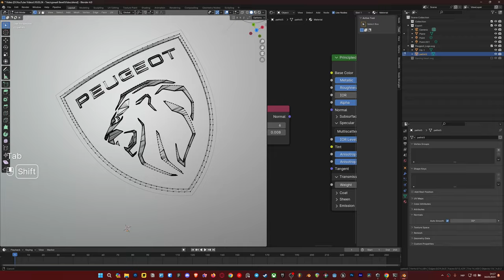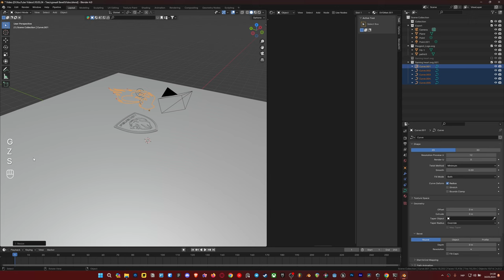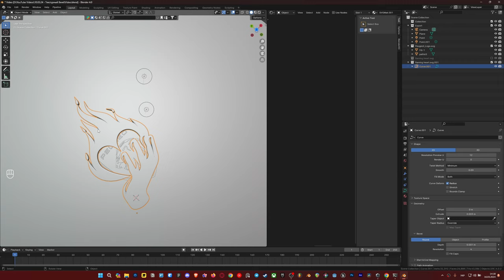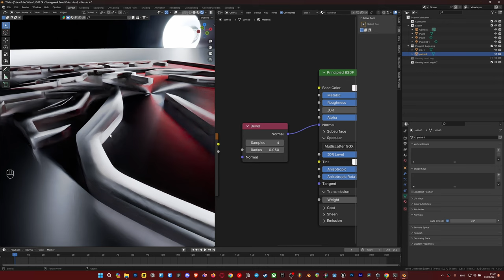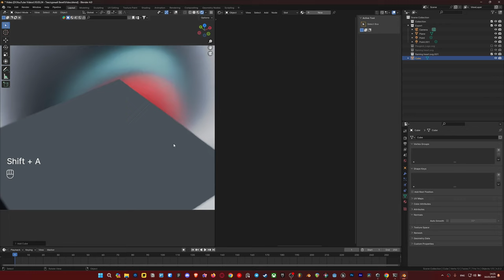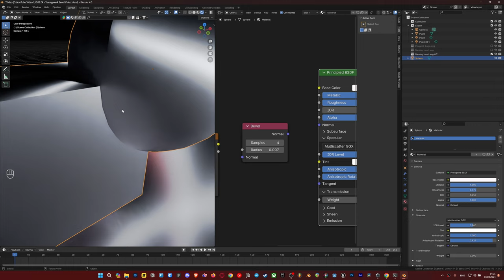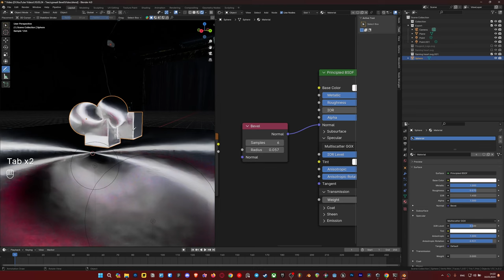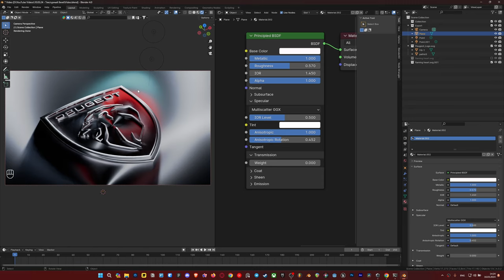Как быстро сделать фаски любому объекту без изменения геометрии и сделать его лучше | Blender 3D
Привет! Я довольно таки часто сталкиваюсь с ситуацией, когда мне нужно добавить какие-либо фаски на объект, но ввиду его геометрии это не на редкость вызывает неоправданную трату времени и в этом видео, я решил поделиться с вами способом, как можно сделать фаски на любом обьекте буквально за пару минут с очень приличным результатом в конце!